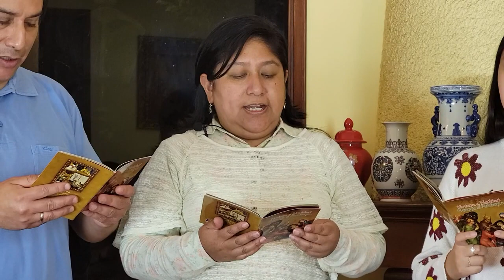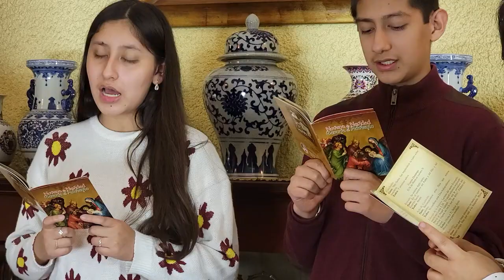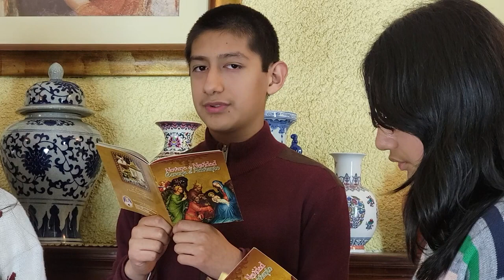Corona del Adviento Tercera Semana Domingo Gaudete